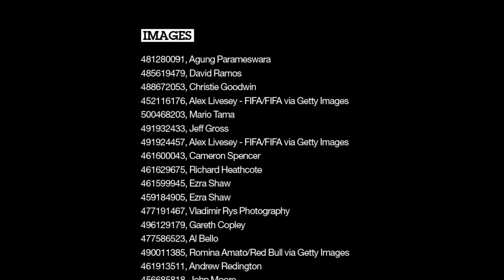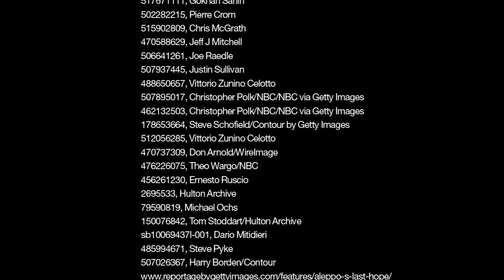Getty Images Year in Focus 2014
Relive 2014 with the most moving images of the year in news, sports, fashion and entertainment - as well as the anniversaries we commemorated and the people we lost this year.